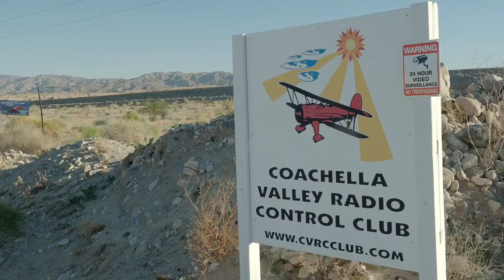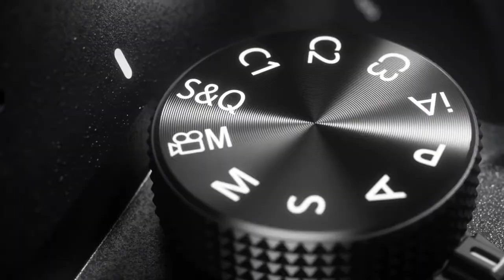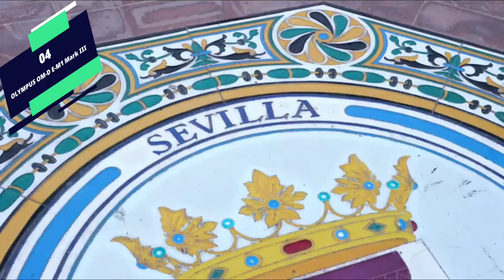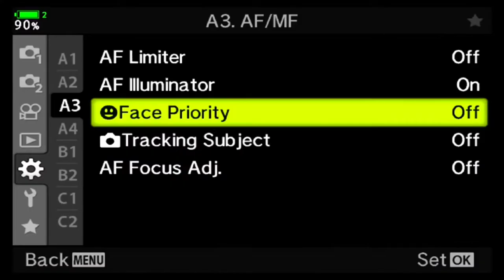Best Camera For Photography 2023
USA
1. KODAK PIXPRO
2. Canon EOS R5
3.  Canon EOS Rebel
4.  Panasonic LUMIX
5. Fujifilm X-T4
UK
1. Canon EOS M200
2. Sony DSC-WX500
3. Nikon Z5 +
4. Sony Cyber
5. Sony DSCW800B
✓ Prices - Sony DSCW800B

Unlike earlier generations where cameras only used film, today it's an everyday thing to capture photos and video and there are more types of cameras available to suit every aspiring photographer and photography enthusiast’s artistic style and needs. With everything from compact digital cameras, DSLRs, action cameras, and even the latest mirrorless cameras, there's a specific type of camera that will fit your photographic style.

Note : Some of the footage used in this video is not original content produced by TYCLW. Portions of stock footage of products were gathered from multiple sources including, manufactures, fellow creators, and various other sources.